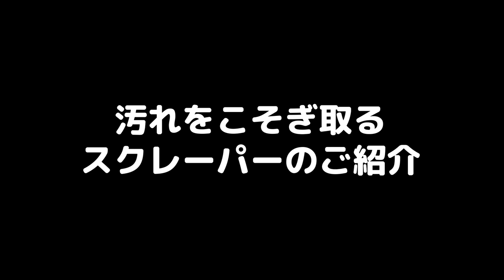年末の大掃除に役立つ！掃除道具 室内清掃編【藤原産業】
今回は年末の大掃除に向けて、オススメお掃除道具をご紹介していきます！大掃除ではサッシのように日常では手を入れづらい狭い所にピッタリのお掃除道具をまとめてご紹介していますので、これからの大掃除に役立てて下さいね！

ＳＫ１１ お掃除綿棒しずく型４．８ｍｍ OM-1 100ﾎﾝｲﾘ (JAN:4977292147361)
【楽天】

ＳＫ１１ お掃除綿棒しずく型５．０ｍｍ OM-2 100ﾎﾝｲﾘ (JAN:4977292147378)
【楽天】

ＳＫ１１ お掃除綿棒円すい型６．０ｍｍ OM-3 40ﾎﾝｲﾘ (JAN:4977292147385)
【楽天】

ＳＫ１１ お掃除綿棒しずく型２．６ｍｍ OM-4 20ﾎﾝｲﾘ (JAN:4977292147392)
【楽天】

ＳＫ１１ お掃除綿棒しずく型２．０ｍｍ OM-5 45ﾎﾝｲﾘ (JAN:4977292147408)
【楽天】

ＳＫ１１ お掃除綿棒しずく型４．５ｍｍ OM-6 55ﾎﾝｲﾘ (JAN:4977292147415)
【楽天】

ＳＫ１１ お掃除綿棒しずく型４．８ｍｍ OM-7 100ﾎﾝｲﾘ (JAN:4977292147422)
【楽天】

ＳＫ１１ お掃除綿棒しずく型８．０ｍｍ OM-8 30ﾎﾝｲﾘ (JAN:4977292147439)
【楽天】

ＳＫ１１ お掃除綿棒しずく型　１２ｍｍ OM-9 15ﾎﾝｲﾘ (JAN:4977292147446)
【楽天】

ＳＫ１１ お掃除綿棒円すい型　１２ｍｍ OM-10 10ﾎﾝｲﾘ (JAN:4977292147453)
【楽天】

ＳＫ１１ お掃除綿棒円すい型　１６ｍｍ OM-11 10ﾎﾝｲﾘ (JAN:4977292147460)
【楽天】

ＳＫ１１ お掃除綿棒上部平型　１２ｍｍ OM-12 10ﾎﾝｲﾘ (JAN:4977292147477)
【楽天】

ＳＫ１１ お掃除綿棒上部平型　１６ｍｍ OM-13 10ﾎﾝｲﾘ (JAN:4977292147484)
【楽天】

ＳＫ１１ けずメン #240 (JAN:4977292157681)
【amazon】

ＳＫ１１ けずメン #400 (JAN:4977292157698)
【amazon】

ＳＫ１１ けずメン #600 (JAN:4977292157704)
【amazon】

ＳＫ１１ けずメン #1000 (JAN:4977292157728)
【amazon】

ＳＫ１１ お掃除ヘラセット　キッチン ｷｯﾁﾝ (JAN:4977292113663)
【amazon】

ＳＫ１１ お掃除ヘラセット　水回り ﾐｽﾞﾏﾜﾘ (JAN:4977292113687)
【amazon】

ＳＫ１１ プラスチックサッシヘラ 3ﾐﾘ (JAN:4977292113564)
【amazon】

ＳＫ１１ プラスチックサッシヘラ 6ﾐﾘ (JAN:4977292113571)
【amazon】

ＳＫ１１ プラスチックサッシヘラ 9ﾐﾘ (JAN:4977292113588)
【amazon】

ＳＫ１１ プラスチックサッシヘラ Vｶﾞﾀ (JAN:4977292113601)
【amazon】

ＳＫ１１ プラスチックサッシヘラ 18ﾐﾘ (JAN:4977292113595)
【amazon】

ＳＫ１１ プラスチックサッシヘラミニ 9ﾐﾘ (JAN:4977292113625)
【amazon】

ＳＫ１１ プラスチックサッシヘラミニ 5ﾐﾘ (JAN:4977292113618)
【amazon】

ＳＫ１１ サッシヘラ　ロング 4mmﾛﾝｸﾞ (JAN:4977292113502)
【amazon】

ＳＫ１１ サッシヘラ　ロング 9mmﾛﾝｸﾞ (JAN:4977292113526)
【amazon】

ＳＫ１１ サッシヘラ　ロング曲り 6mmﾏｶﾞﾘ (JAN:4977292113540)
【amazon】

ＳＫ１１ Ｇ付ハンドブラシ　ワイヤー SHB-01 (JAN:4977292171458)
【amazon】

ＳＫ１１ Ｇ付ハンドブラシ　ステン SHB-03 (JAN:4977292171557)
【amazon】

ＳＫ１１ Ｇ付ハンドブラシ　塩ビ SHB-06 (JAN:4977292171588)
【amazon】

ＳＫ１１ ハンドブラシ交換用　ワイヤー SHBE-01 (JAN:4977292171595)
【amazon】

ＳＫ１１ ハンドブラシ交換用　真鍮 SHBE-02 (JAN:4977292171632)
【amazon】

ＳＫ１１ ハンドブラシ交換用　ステン SHBE-03 (JAN:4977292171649)
【amazon】

ＳＫ１１ ハンドブラシ交換用　豚毛 SHBE-05 (JAN:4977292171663)
【amazon】

ＳＫ１１ ハンドブラシ交換用　塩ビ SHBE-06 (JAN:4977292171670)
【amazon】

ＳＫ１１ ２ＷＡＹハンドブラシ ｼﾝﾁｭｳ (JAN:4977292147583)
【amazon】

ＳＫ１１ ２ＷＡＹハンドブラシ PP (JAN:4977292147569)
【amazon】

ＳＫ１１ ２ＷＡＹハンドブラシ ﾊﾟｯｷﾝ (JAN:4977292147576)
【amazon】

ＳＫ１１ ２ＷＡＹハンドブラシ ｽﾃﾝﾚｽ (JAN:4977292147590)
【amazon】

ＳＫ１１ Ｓ付ハンドブラシ　細幅 ｼﾝﾁｭｳ (JAN:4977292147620)
【amazon】

ＳＫ１１ Ｓ付ハンドブラシ　細幅 PP (JAN:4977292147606)
【楽天】

ＳＫ１１ Ｓ付ハンドブラシ　細幅 ﾊﾟｯｷﾝ (JAN:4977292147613)
【amazon】

ＳＫ１１ Ｓ付ハンドブラシ　細幅 ｽﾃﾝﾚｽ (JAN:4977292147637)
【amazon】

ＳＫ１１ Ｓ付ハンドブラシ　ハケ型 ｼﾝﾁｭｳ (JAN:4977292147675)
【amazon】

ＳＫ１１ Ｓ付ハンドブラシ　ハケ型 PP (JAN:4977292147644)
【amazon】

ＳＫ１１ Ｓ付ハンドブラシ　ハケ型 ﾊﾟｯｷﾝ (JAN:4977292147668)
【amazon】

ＳＫ１１ Ｓ付ハンドブラシ　ハケ型 ｽﾃﾝﾚｽ (JAN:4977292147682)
【楽天】

大工道具・電動工具などのDIYツール専門商社、藤原産業株式会社です。

藤原産業公式チャンネルではオリジナルブランド「ＳＫ１１」「Ｅ－Ｖａｌｕｅ」「千吉」「セフティ－３」などの商品紹介やDIY動画をアップしています。
藤原産業は皆様のDIYライフをお手伝いいたします。

【藤原産業ブログ「気軽にチャレンジ！DIY」】